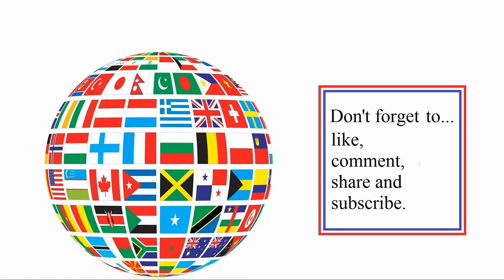Nord Town again (70th) online PvP multiplayer in Mount & Blade II: Bannerlord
Nord Town again. (Stock maps at the time as game had not gone live yet). Recorded around July 2022.

**Newer note:
1) Spawn points can suck at the moment on these stock maps that don't have capture the flags (currently in early access).
2) Some stock maps/factions chosen seem to be crashing servers around this time. If this happens, an update should resolve this later on and you may have to play other maps or gameplay styles.